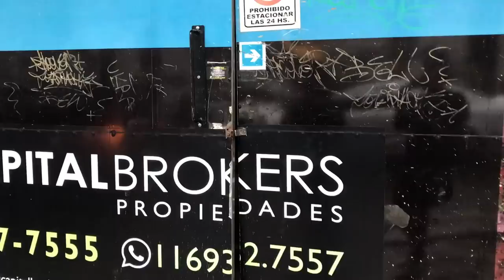ICE CREAM AND INVERTS! ERICK WINKOWSKI RAW & UNCUT: LIVE FROM ARGENTINA | Santa Cruz Skateboards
We can never get enough Erick Winkowski. Here is the Raw & Uncut of what he did on our trip to Argentina to film for the TIL THE END videos pre pandemic. All the ice cream in the world couldn't stop Erick from destroying each spot he came in contact with in ARG, due to the fact that he is simply built different. See it for yourself in the video, and drop a comment of what you want to see from Erick next!

Get into the van with the Santa Cruz Skateboards team as they rip Bueno’s Aires filming for our new TIL THE END projects. Right before the pandemic started the team made their way down to Argentina for the annual Bowl In Connection contest. The trip featured Jake Wooten, Erick Winkowski, Emmanuel Guzman, Fabiana Delfino, Henry Gartland, Jereme Knibbs and Maurio McCoy. This year, we extended the trip to take advantage of all the amazing street spots Buenos Aires has to offer. This is an in depth look at what it’s like to be on the Santa Cruz Team and travel with your friends in the name of skateboarding. These are the trips we will never forget.

Follow Erick on Instagram!

Filmed by Joe Perrin and Nick Hanson!
Follow Joe on Instagram!

Santa Cruz Skateboards Team: Blake Johnson, Dylan Williams, Emmanuel Guzman, Eric Dressen, Erick Winkowski, Fabiana Delfino, Henry Gartland, Jake Wooten, Jereme Knibbs, Justin Sommer, Kevin Braun, Maurio McCoy, Steve Alba, Tom Asta, Tom Knox, Tom Remillard, & Yndiara Asp.